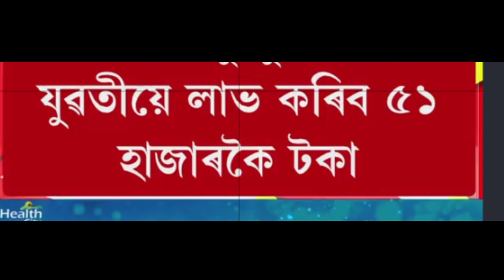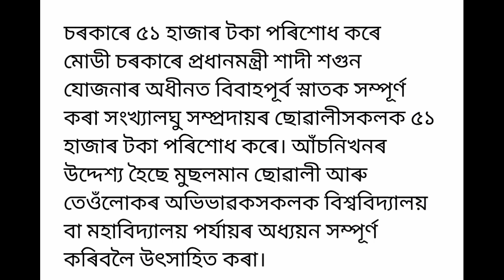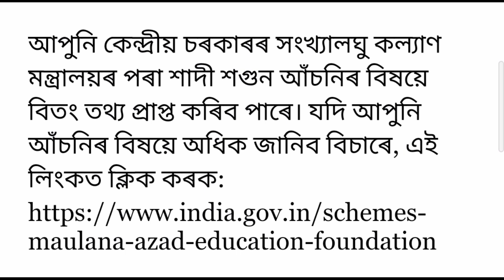Good news || subsidy loan apply | new govt loan scheme relief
Video ; good news microfinance loan relief new update

Banhan bank
microfinance loan
বন্ধন বেংক

Assam Bandhan Bank
assam bandhan bank news
assamese bandhan gutor loan
assamese bandhan gutor loan video
Microfinance loan maaf
 Assam Bandhan Bank
 Bandhan gutor loan
Bandhan Loan maaf
Microfinance Loan assam maf
Microfinance loan assam relief
Banhan bank
microfinance loan
mohila bandhan bank
assam bandhan bank
 bandhan bank in assamese
assamese bandhan bank
microfinance bank loan maf
 bandhan loan maf
Annapurna Finance loan maf
 bandhan lone ketia maaf hobo
Bandhan news
microfianace loan assam